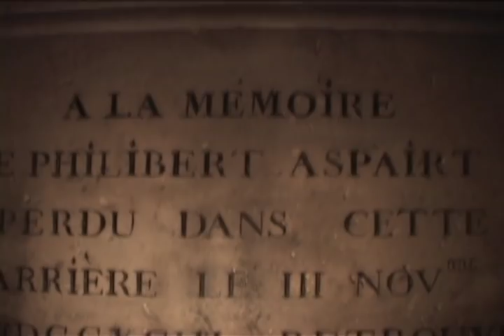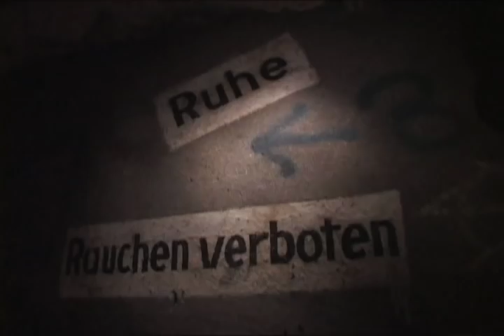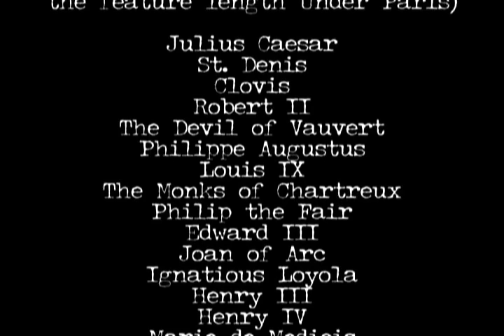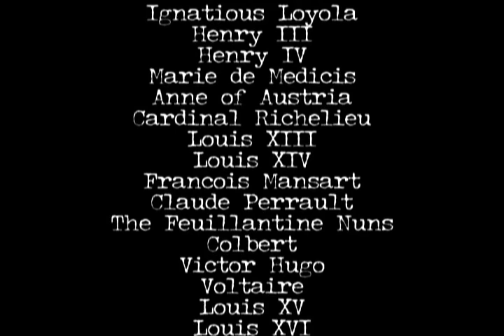Under Paris - History of the Catacombs, Sewers, and Metro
The 2000 year history of the city above, told by what lies below.

Catacombes, sewers, metro... all these tunnels are tangled in the history of Paris.  This is the 12 minute taster for what I intended to be a feature length or multi-part documentary.

I made this a long time ago, eventually walking away from it out of frustration with the fundraising task.  It was my first independent project.  The "off-limits" areas were accessed with the help of cataphiles (Parisian urban explorers).